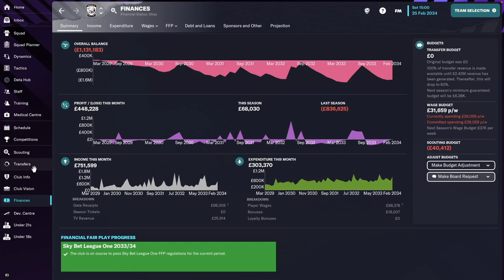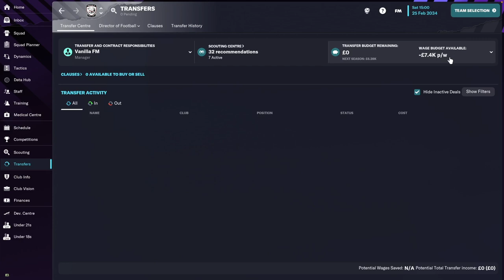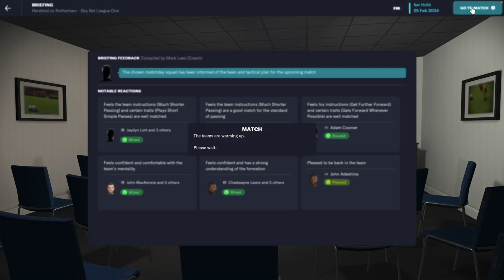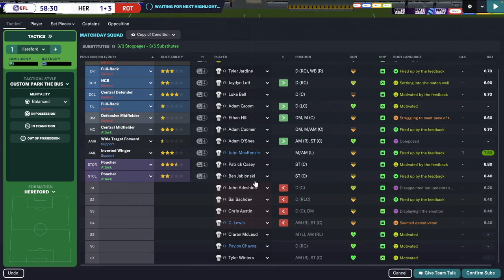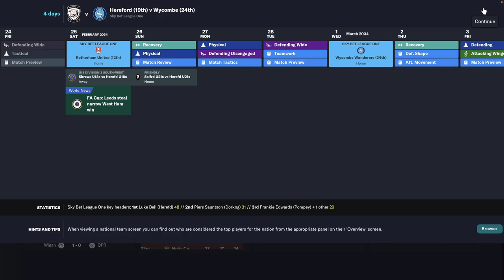Hereford FC - #45 | Football Manager 2023